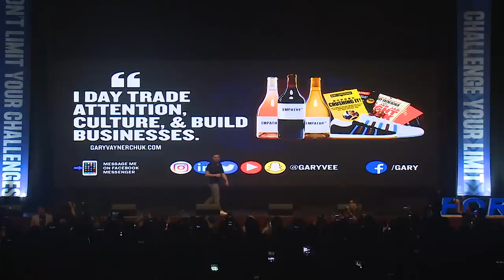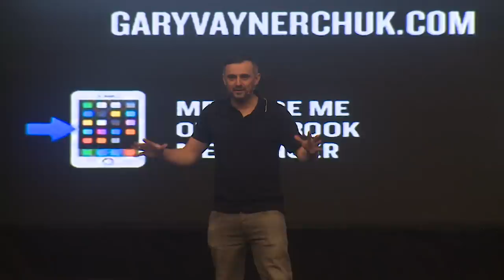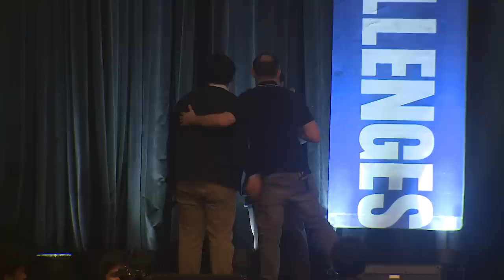95% of People are Confused About Success and Happiness | Gary Vaynerchuk - Jakarta Keynote 2019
This business keynote came after a 24 hour flight and a quick shower - glad I did it, as the Jakarta crowd was awesome ;)

I talked a lot about my take on the biggest weakness of human beings and how people are confused about the current conversation around happiness and success. We struggle to block out the noises of other peoples judgement and my goal is to help you do what makes you happy, not to care about what other people think of you. Gave some really tactical content advice but overall a very solid keynote on the macro ideas that I have my thesis around. Enjoy xoxo